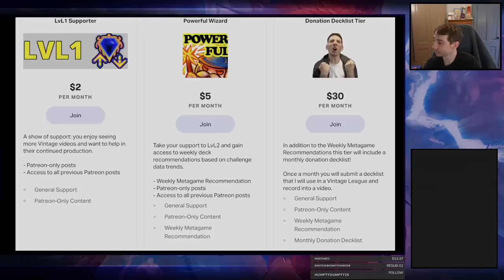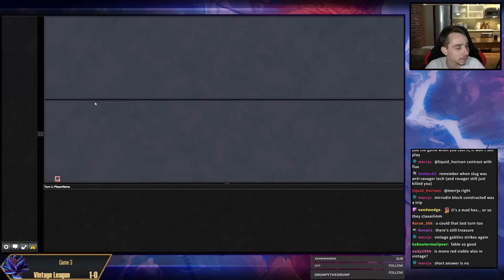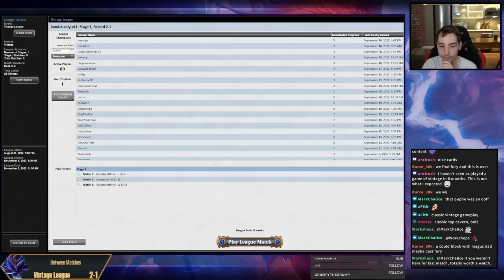MADDENING HEX is legal on MTGO! - Lets Roll the Dice - Mono Red Stompy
00:00 Intro
00:12 Deck Tech
04:22 R1 vs RG
28:00 R2 vs Prison Shops
44:33 R3 vs RG
01:04:06 R4 vs Jewel Shops
01:19:11 R5 vs Tinker